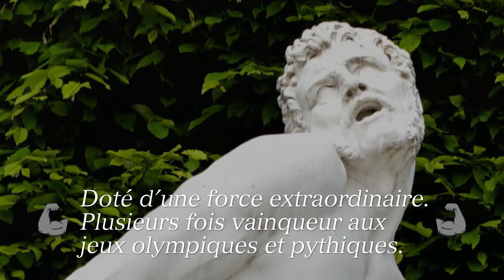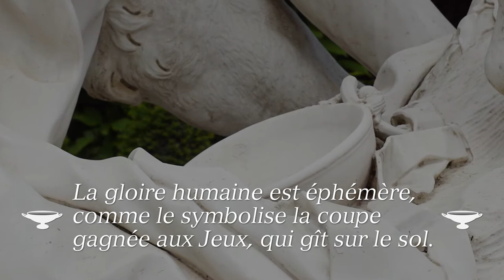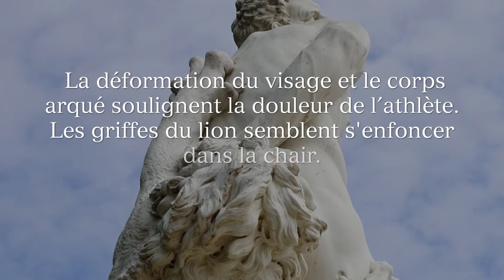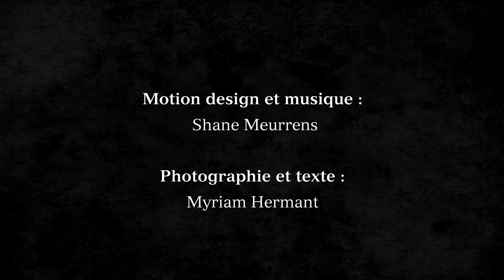Milon de Crotone par Pierre Puget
Présentation du groupe statuaire Milon de Crotone réalisé par Pierre Puget. Situé dans les Jardins du Château de Versailles.

Photographie et texte : Myriam Hermant

Utilisation gratuite à but non lucratif autorisée en prenant le soin de créditer les auteurs.